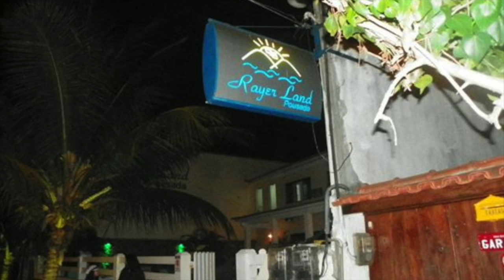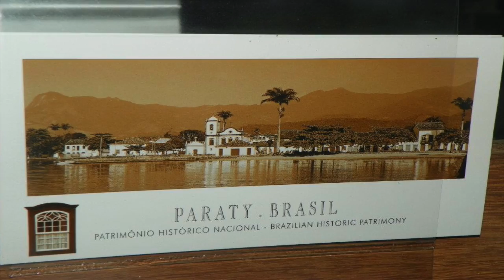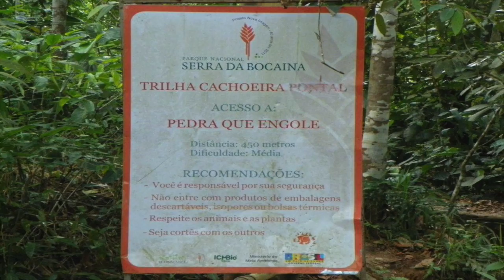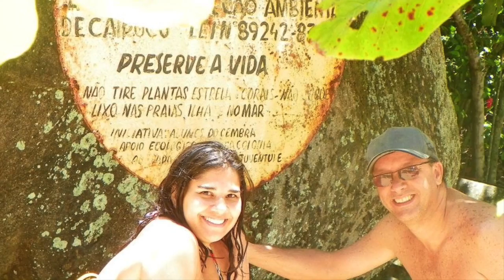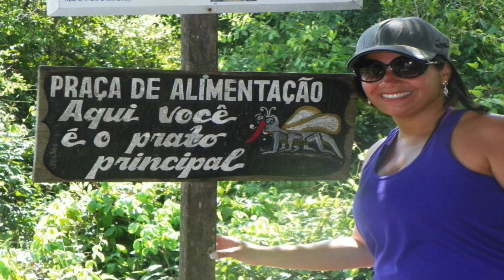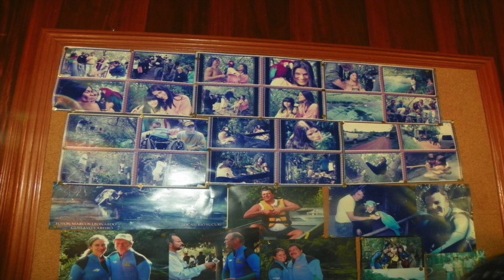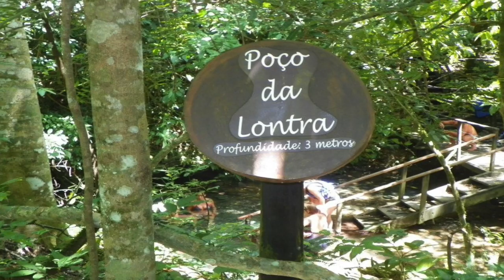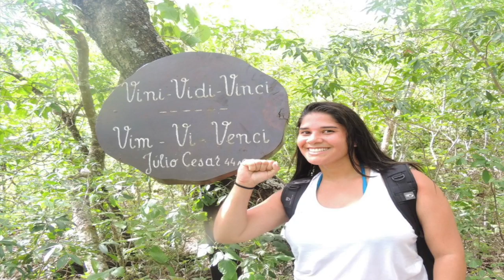LUGARES PARA VIAJAR NO VERÃO!!! Blogagem coletiva (Blogueiras Cariocas Divertidas)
Este vídeo é sobre LUGARES PARA VIAJAR NO VERÃO!!!

* Luisa Laranja- Como arruma a "mala" para um final de semana na praia: